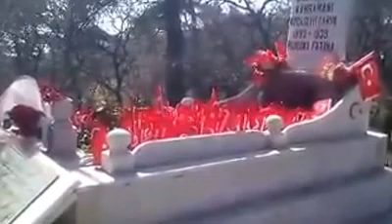seyit onbaşı mezarı wlog 3